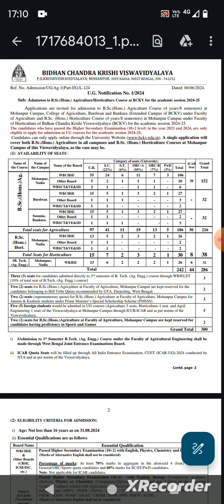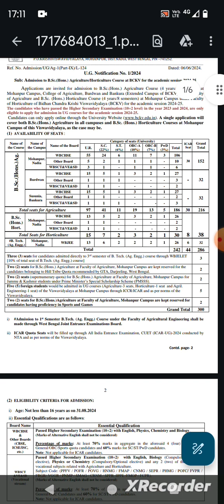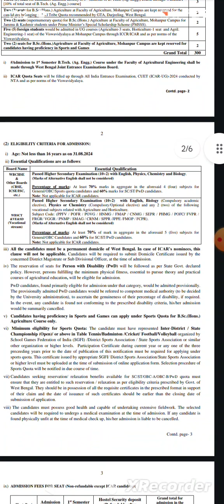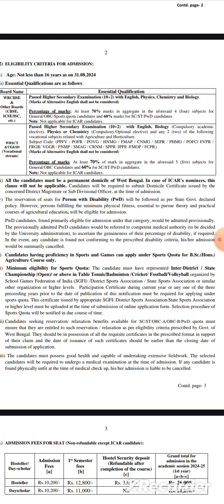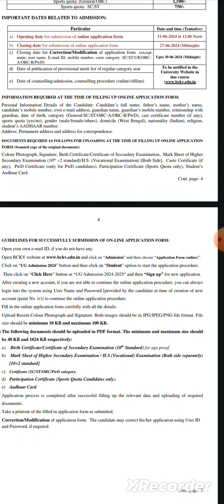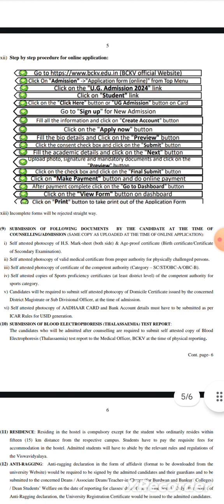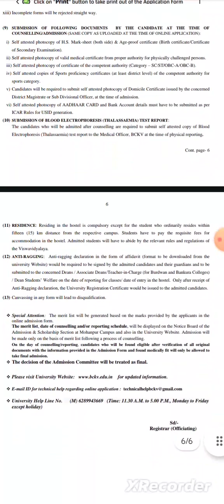BCKV UG ADMISSION 2024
BCKV UG  ADMISSION 2024,SEAT IN BSC AGRICULTURE,BSC HORTICULTURE,BTECH AGRICULTURE,FEES Structure,